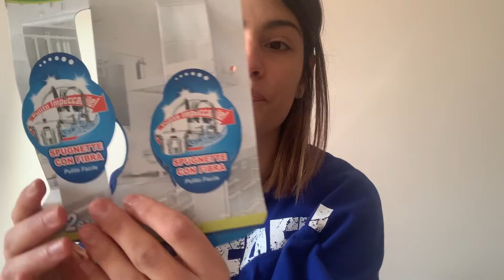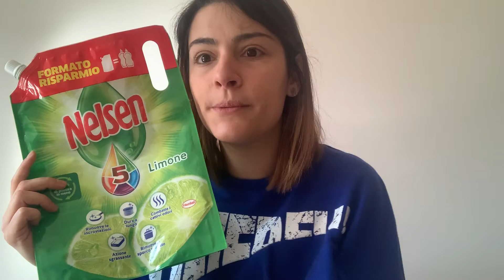Prodotti terminati 🗑 home edition 🏡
Rieccoci con l’appuntamento dei prodotti terminati per la pulizia/cura della casa 🧹

Buona visione 😘